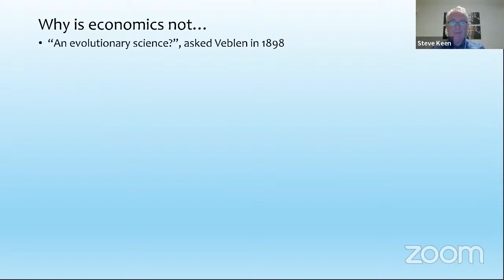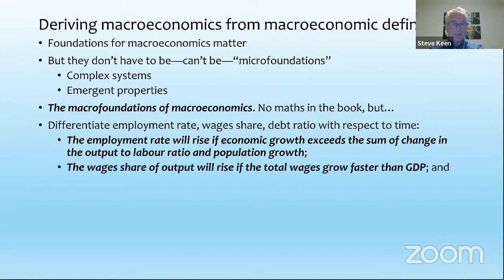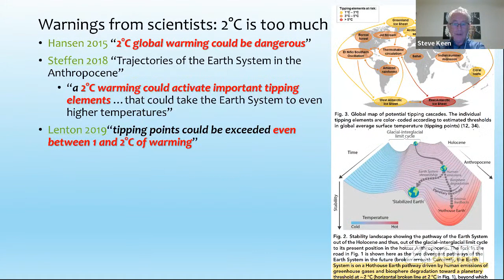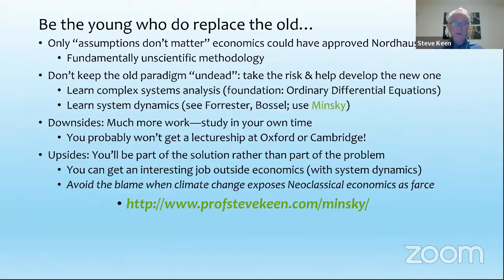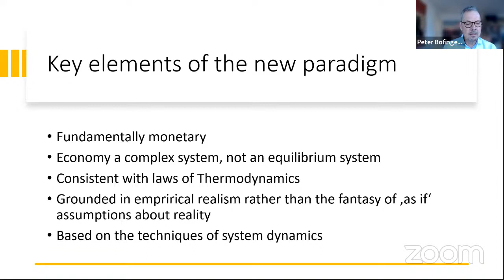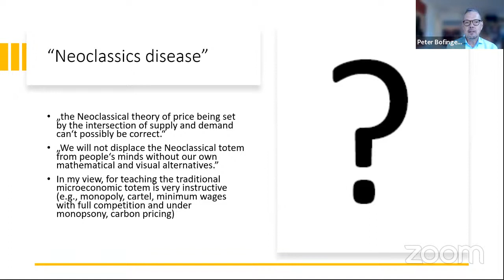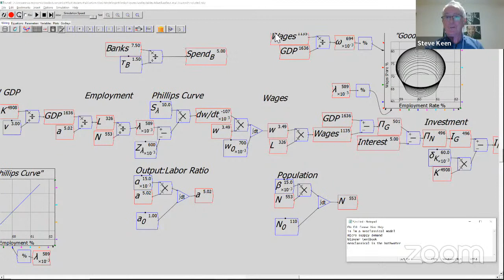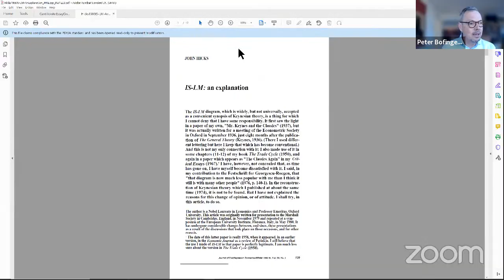New Economy Short Cut - Steve Keen Book presentation - The New Economics: A Manifesto